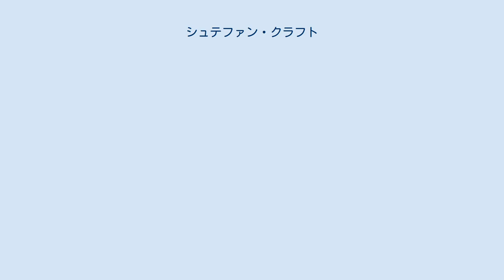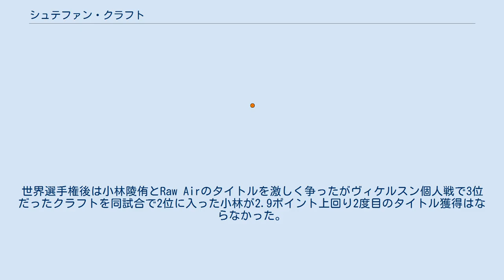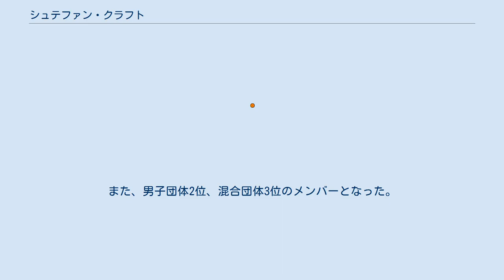シュテファン・クラフト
シュテファン・クラフト（Stefan Kraft、1993年5月13日 - ）はオーストリア のスキージャンプ選手である。
2017年の世界選手権個人2冠や、2回のワールドカップ総合優勝を果たしている。
 クラフトのスキージャンプ・ワールドカップデビューは2012年1月のビショフスホーフェンであった。
 彼はワールドカップで12勝、2014/15シーズンのスキージャンプ週間で総合優勝している。
個人記録はヴィケルスンで2017年に記録した253.5mでこれは2020/21シーズン終了時点で同ジャンプ台のヒルレコードかつ最長不倒距離の世界記録である。
ファールンの2015年ノルディックスキー世界選手権 では男子団体ラージヒルで銀メダル、個人ノーマルヒルで銅メダルを獲得している。
 2016/17シーズンはラハティの2017年ノルディックスキー世界選手権 では個人二冠、混合団体では銀メダル、男子団体ラージヒルで銅メダルを獲得した。
今シーズンからスキージャンプ・ワールドカップの一部として開催されたRaw Airの初代タイトルを獲得し、また世界選手権後のワールドカップで4勝を挙げ自身初の総合優勝を達成した。
 2017/18シーズンは前年度総合王者、世界選手権個人二冠また平昌プレ大会2試合で1位、2位であり平昌五輪の金メダル有力候補と目されたが個人ノーマルヒル13位、個人ラージヒル18位、団体戦4位であった。
平昌五輪時点では総合7位だったが、総合4位まで巻き返しシーズンを終えた。
 2018/19シーズンは序盤やや出遅れたがジャンプ週間から表彰台に度々上がるようになりザコパネから札幌2連戦にかけて3連勝した。
世界選手権は地元開催、世界選手権個人種目前回王者ということで期待がかかったが個人種目では個人ラージヒル6位、個人ノーマルヒル銅メダル獲得にとどまった。
男子団体ラージヒル、混合団体ではともに銀メダルを獲得した。
世界選手権後は小林陵侑とRaw Airのタイトルを激しく争ったがヴィケルスン個人戦で3位だったクラフトを同試合で2位に入った小林が2.9ポイント上回り2度目のタイトル獲得はならなかった。
総合2位でシーズンを終えた。
 2019/20シーズンはワールドカップで優勝5回、2位8回など着実にポイントを重ね、2度目の総合優勝を飾った。
 2020/21シーズンは、序盤に新型コロナウイルス感染症にかかり、また背中の痛みなどを抱えたため全般に不調であったが、世界選手権個人ラージヒルでは優勝を果たした。
また、男子団体2位、混合団体3位のメンバーとなった。
 総合順位 勝利 個人(121)